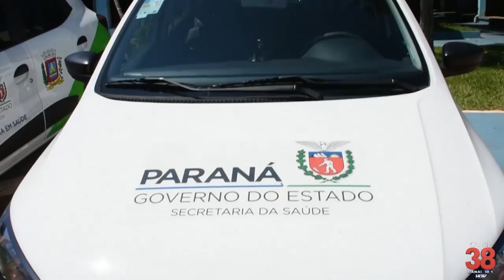PLANEJAMENTO DA GESTÃO SEGUE TRAZENDO CONQUISTAS PARA A CIDADE DE MARILÂNDIA DO SUL